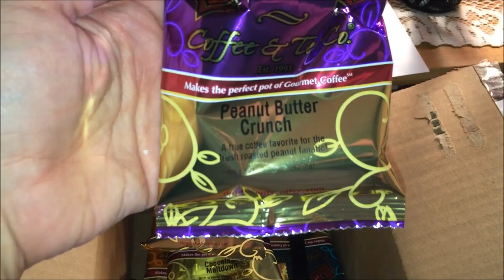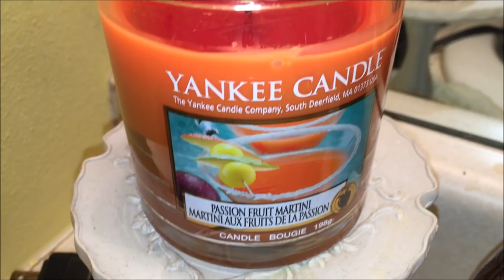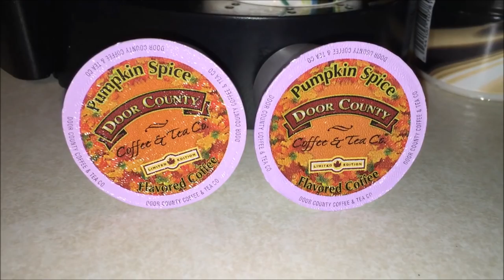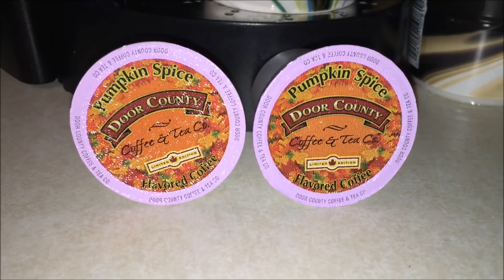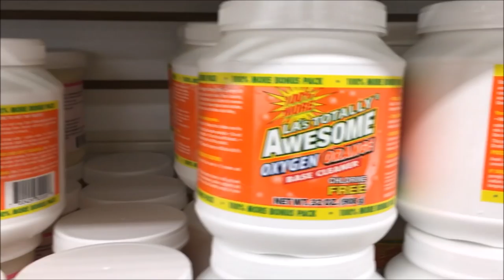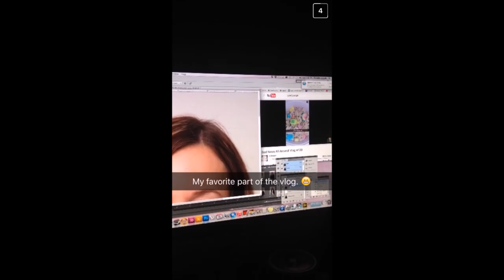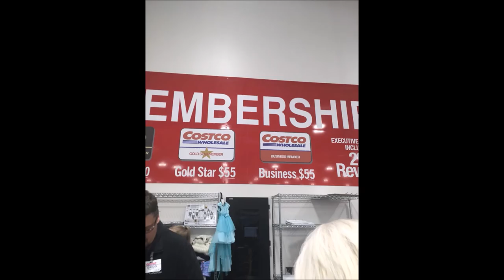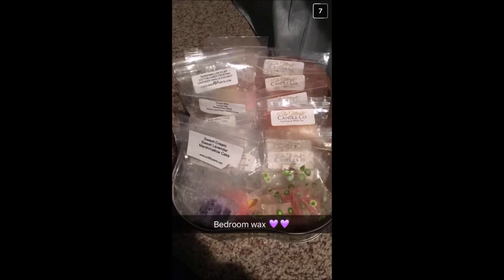Don't GAG!!! Vlog #121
***PLEASE READ***

Amazon Wish List:

Instagram.com/Az4Angela

Periscope:
Az4angela

Az4angela
Neenah, WI
54957